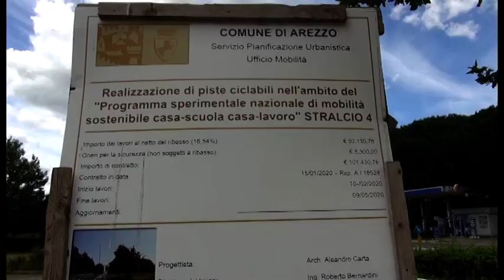Ciclabile di via Benedetto da Maiano, Farsetti: "surreale trovare già buche. Realizzazione sciatta"